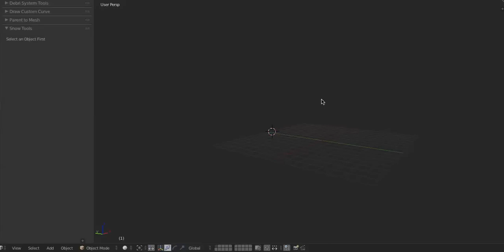SnowFX final demo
I will be posting this add-on on my market this weekend